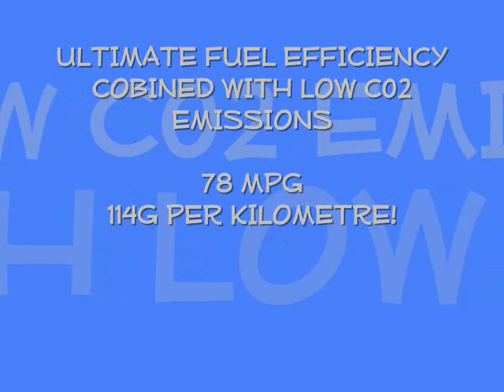Fiat Panda 1.3 diesel multijet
Short slideshow film with music and info about the award winning new panda turbo diesel super mini. Music is "Witch Queen of New Orleans" by Redbone. Please rate and comment my vid.